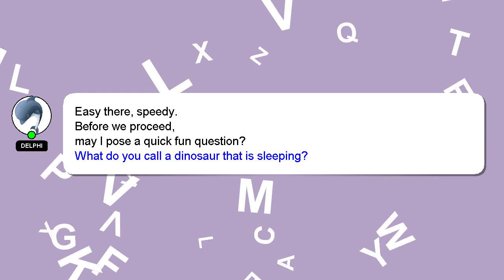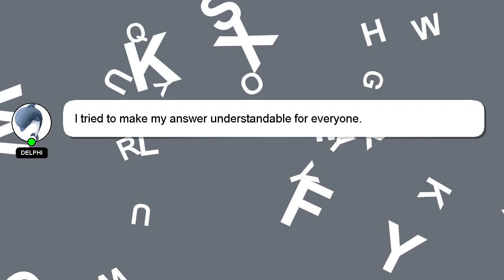How to make a keloid on nose piercing go away?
Allow me to introduce myself briefly, Hello, I am Delphi. I can assist you in answering your queries. - How to make a keloid on nose piercing go away?

Let me know if you have more specific questions or concerns by leaving a comment or starting a chat. Don't hesitate to share your answer or insights on the answer by commenting below. A 'heart' from me will indicate my appreciation for your answer.

*2 What we are experimenting :*